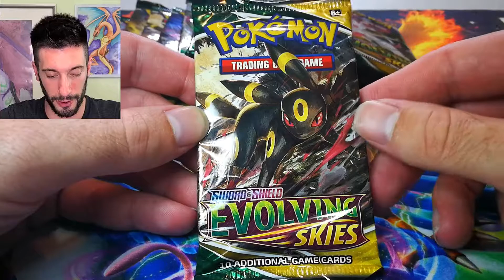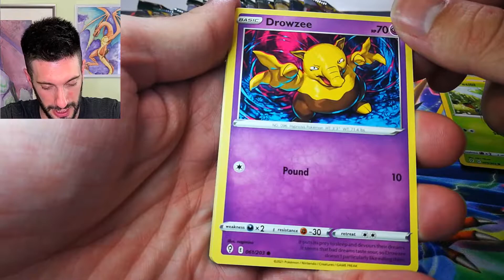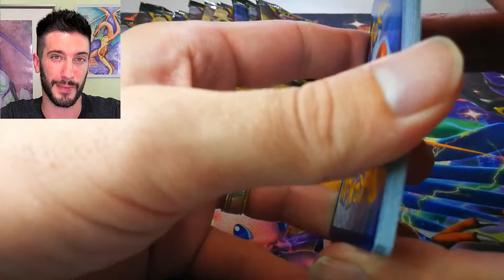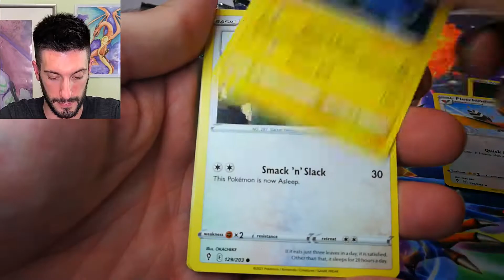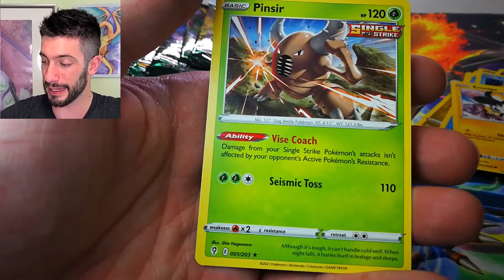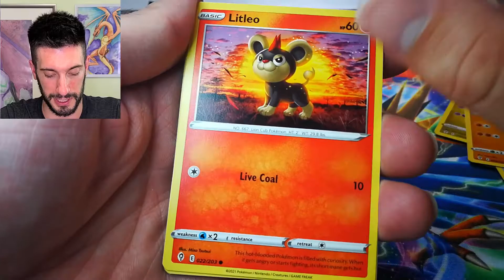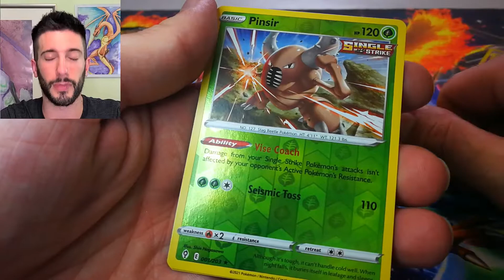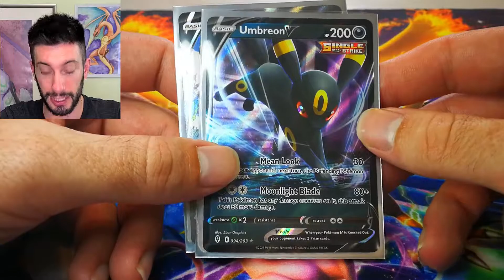EVOLVING SKIES IS FIRE!!! STARTING OFF STRONG!!!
OPENING 16 PACKS OF POKEMON CARDS FROM THE NEW EVOLVING SKIES SERIES!!!

Contact through @corruptcosplay on Instagram
Join me on my adventure to collect them all!!!
Here we are opening up multiple Pokémon Card packs ranging from new and old. Always seeking rare cards and hopefully one day a base set first edition Charizard!